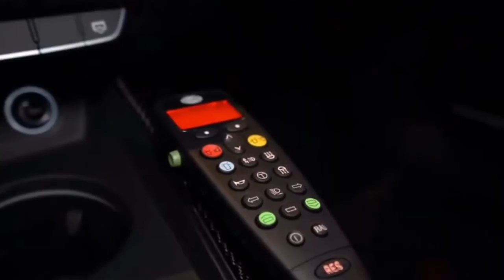One Of The Fastest Police Car In The World! ABT RS4 R